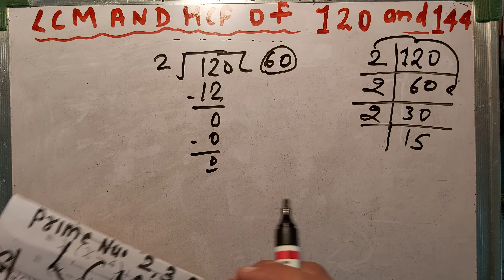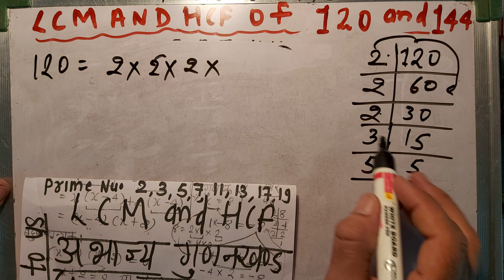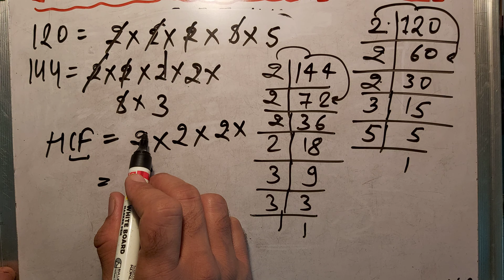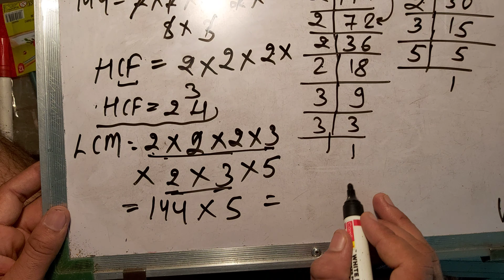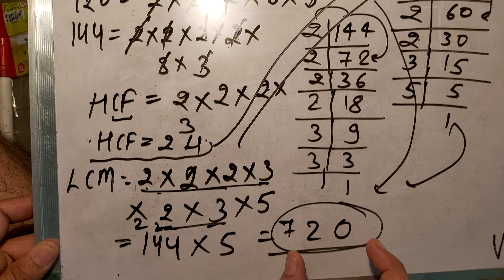Find the LCM and HCF of 120 and 144 in Hindi | LCM HCF video8 | Maths By SK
how to find LCM and HCF of numbers using prime factorization method. abhajya gunankhand Vidhi se LCM and HCF nikalna Kaise nikale. LCM and HCF nikalna sikhe.

✍️The Hcf of Two Numbers Is 145 and Their Lcm Is 2175 if One Number Is 725 Find the Other